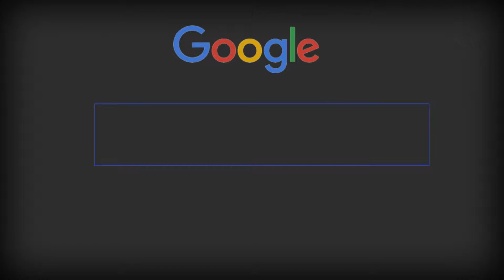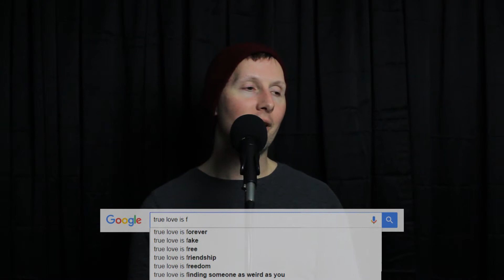True Love is...like GHOSTS? - Google Poetry #6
True love, according to Google.

Amber Shineman
Mitch Shineman